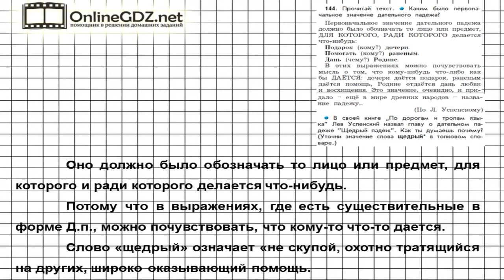Упражнение 144 — Русский язык 4 класс (Бунеев Р.Н., Бунеева Е.В., Пронина О.В.) Часть 1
Для того чтобы выполнить упражнение 144, от вас требуется проанализировать текст, ответить на поставленные вопросы, исходя из материала текста. Чтобы проверить правильность выполненного Вами задания, - посмотрите видео с решением задания.